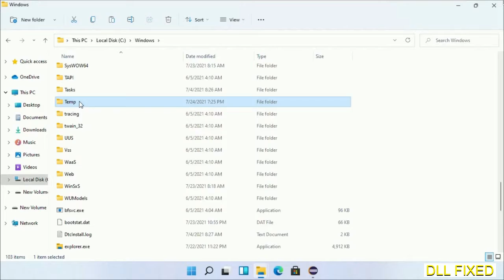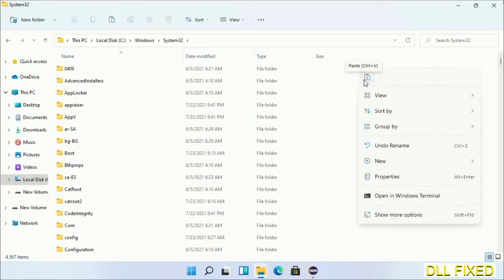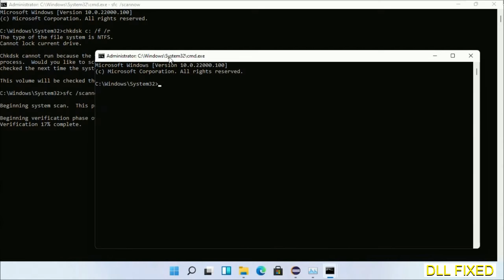AppVStreamingUX.dll missing in Windows 11 | How to Download & Fix Missing DLL File Error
This video will help you to fix AppVStreamingUX.dll not found error. You will be able to run your application program. We will fix this missing dll problem in 3 steps.

1. Operating System with 32 bit / 64 bit
2. Computer Model or Manufacturer
3. Program you are trying to open.

the program can't start because AppVStreamingUX.dll is missing from your computer
the program can't start because AppVStreamingUX.dll is missing windows 11
the program can't start because AppVStreamingUX.dll is missing windows 10
the program can not start because AppVStreamingUX.dll is missing windows 11